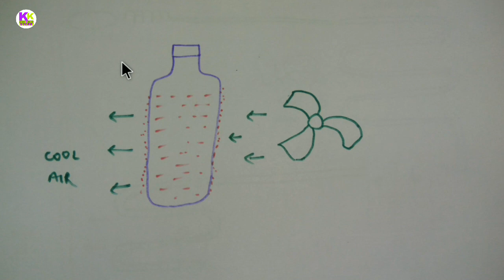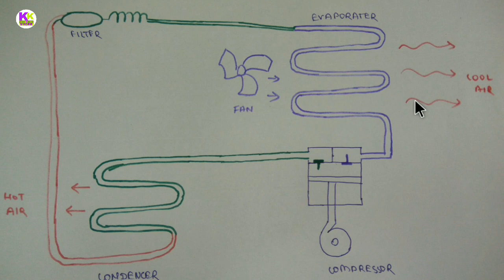How does the AC of a coach of the train work?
Dosto es video me bataya gya hai ki train me ac kaise kam karta hai aur unhe supply kaha se milti hai. janane k liye video ko pura dekhiye achha lage to like kijiye share